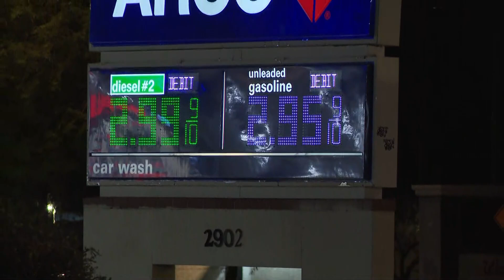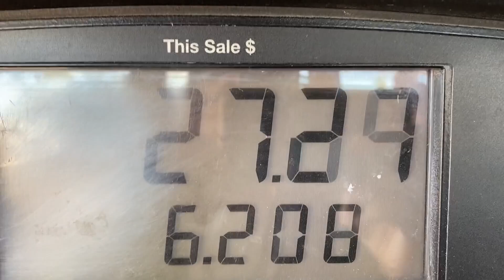Gas prices remain steady in Arizona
Experts say gas prices may start to decline in Arizona. Here's when drivers can expect the drop.